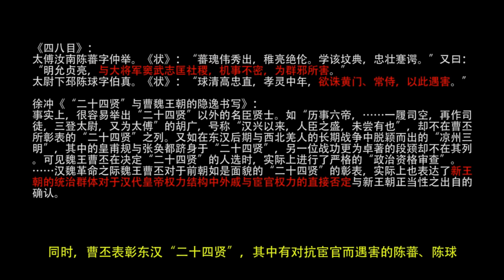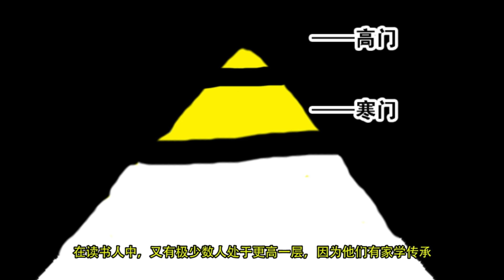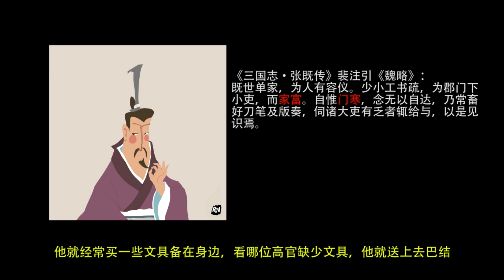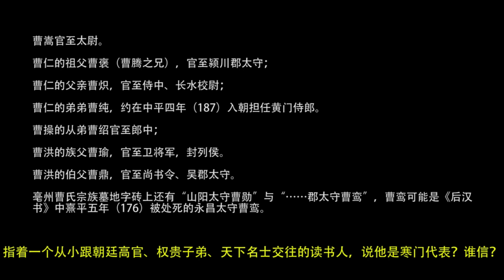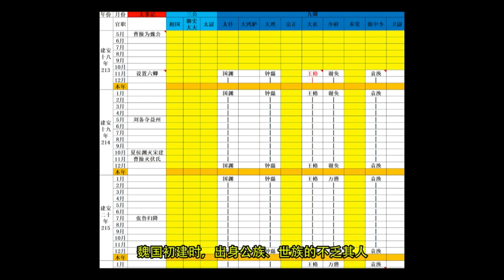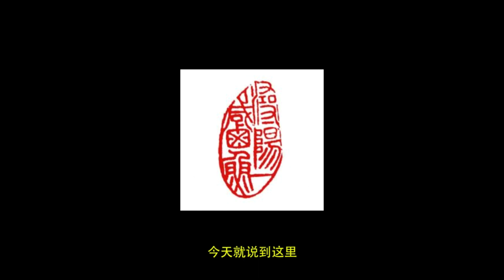曹操算哪门子寒门代表？